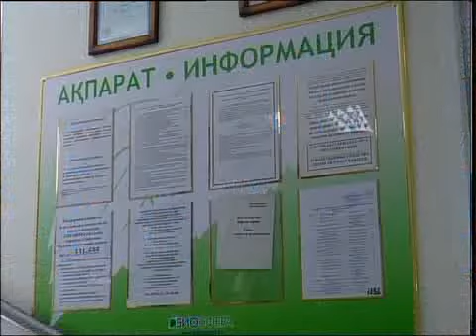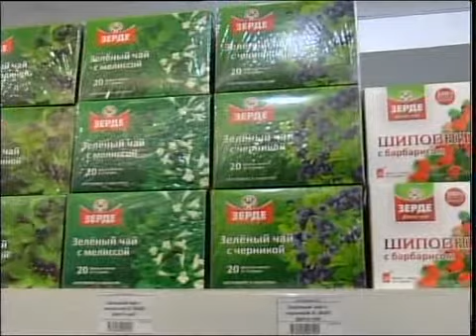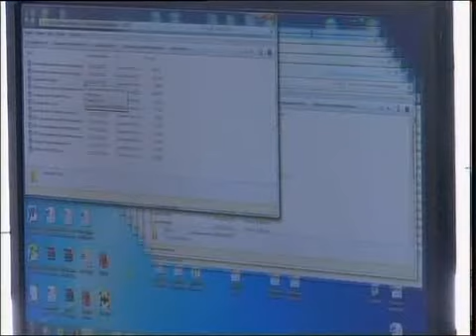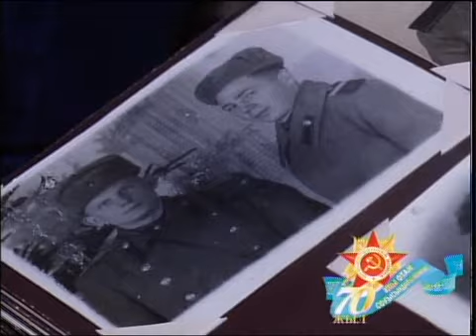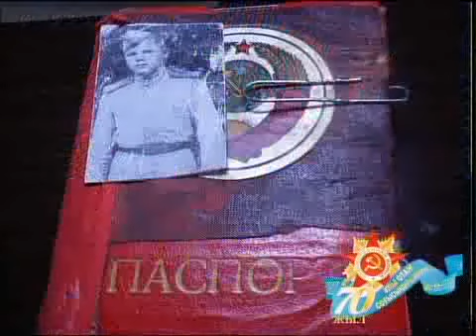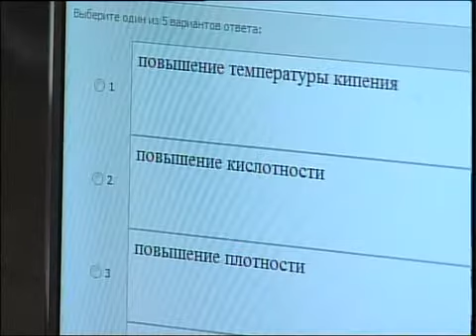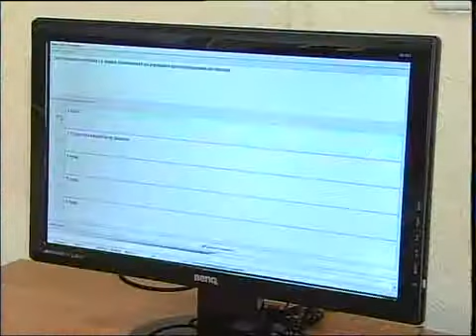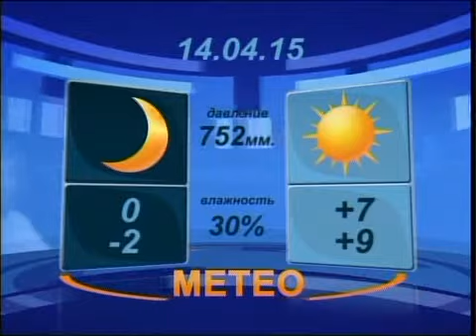ВЕЧЕР РУС 13 04 15